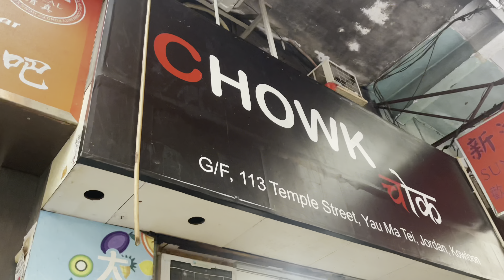SHARWAN 15 VLOG |(KHIR KHANE DIN)| DD LE YASTO KHIR BANAYO? || DAI LE 500$ DIYO😱| FAMILY VLOG HK🇭🇰